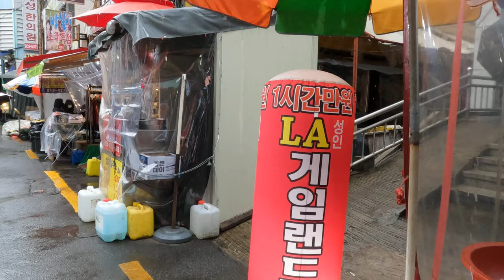🇰🇷겨울 비오는 날 부전시장Bujeon Market on a winter rainy day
What To Do On A Winter Rainy Day? Check Out Bujeon Market!